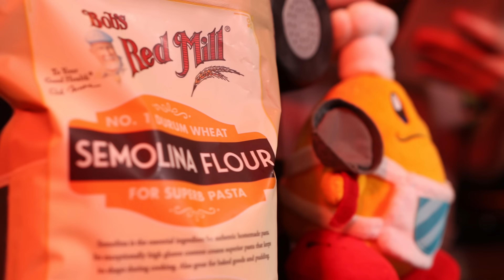PIZZA TOWER "Hot Spaghetti" [Metal Cover] || Klaymore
"Hot Spaghetti" from Pizza Tower metal cover / arrangement by power / thrash metal band Klaymore and @KatyScary

For fans of Master of Puppets and Megalovania

I'm back with another installment of "Cooking with Klaymore" featuring your charismatic host, legally distinct parody Ms. Frizzle. I'm sure you're asking, "Katy, why another Pizza Tower cover?" and I'll tell you: this is all because of Ian Cowell and his band @BiScore. This is the song I actually wanted to cover last week but Ian snatched it away from me with his little gremlin boomer-bending hands and I would not take it lying down. As my revenge I for some reason turned Hot Spaghetti into a tribute to Master of Puppets, Megalovania, and spaghetti. I now wait for Ian's response. Be sure to check out my previous Pizza Tower cover, stream it on Spotify, and stay Scary

⚧️➤Klaymore is:
Katy Scary
and Dan Sudano

⚧️➤Video filmed by Alex Sonson and Katy Scary; edited by Katy Scary